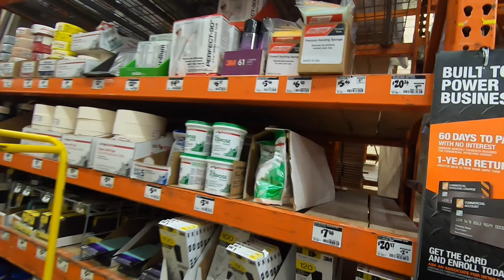Coronavirus Mask Shortage at Home Depot and Walgreens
Mask shortage at home depot and walgreens